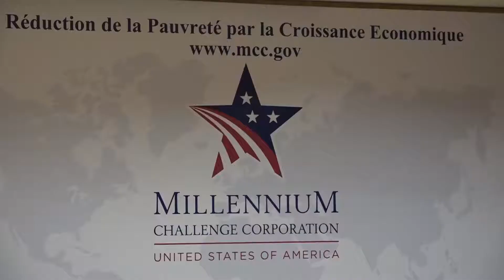LE SOUS-SECRÉTAIRE D'ÉTAT AMÉRICAIN AU COMMERCE INTERNATIONAL À ABIDJAN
Le sous-secrétaire d'État américain au commerce international a effectué une visite deux jours en Côte d'Ivoire. Plusieurs  activités ont meublé le séjour de Gil Kaplan. Reportage Hyppolite Dié - Ferdinand Kouakou
 1 -Jonathan Nach, Directeur opérationnel MCC
 2-Gil Kaplan, Sous-secrétaire d'État américain au commerce international